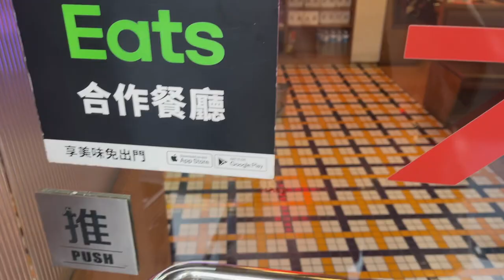weekend vlog週末日常☀️六福村萬聖節活動🃏雙11購入的傢俱📦中山站港式餐室🥢開箱韓國寄來的包裹🇰🇷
Music by Mr. Thibs - About That Time (Green Light) [feat. Mission & Payton Bowdry]